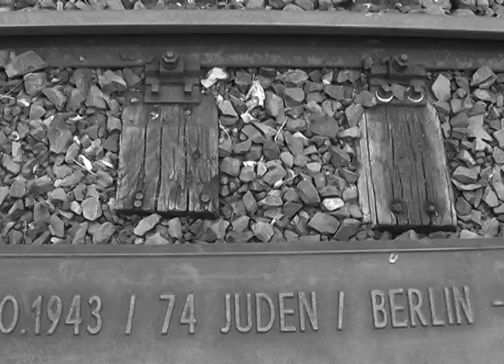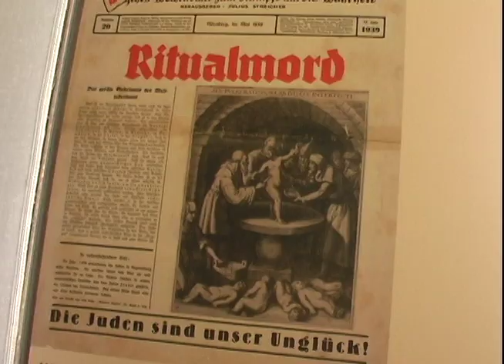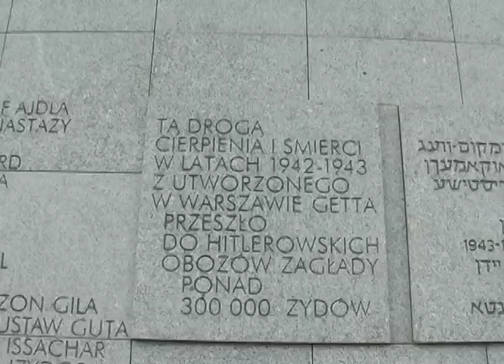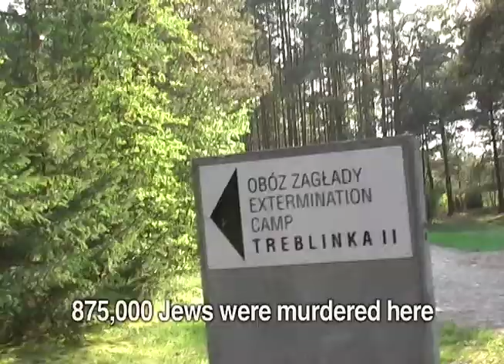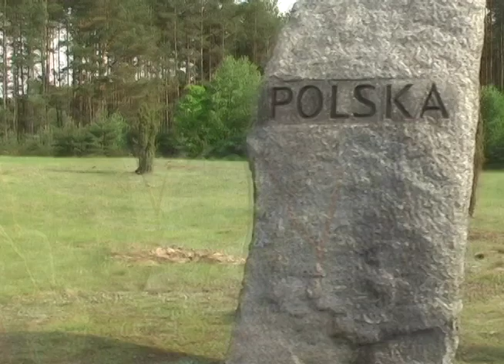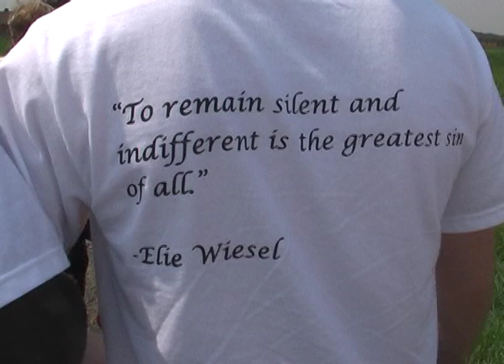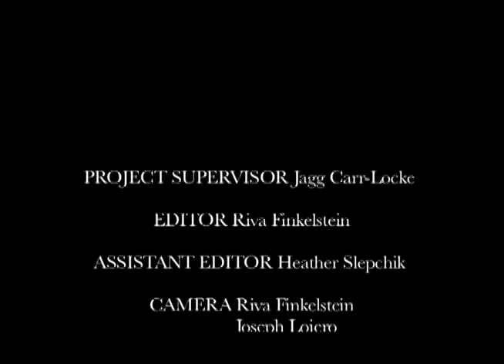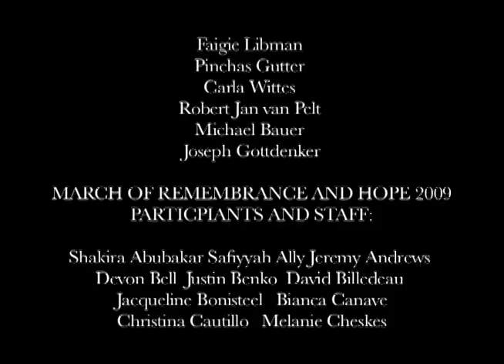Healing Voices - Full Documentary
A diverse group of Canadian university students travel with two Holocaust survivors to Germany and Poland on the March of Remembrance and Hope, to learn about the history of the Holocaust and the dangers of antisemitism and hate. Through this educational and emotional journey, both the survivors and the students, share and listen to each other's stories and experience a new kind of hope for the future. Featuring Holocaust survivors Faigie Libman and Pinchas Gutter (now living in Toronto). Produced and directed by Riva Finkelstein.